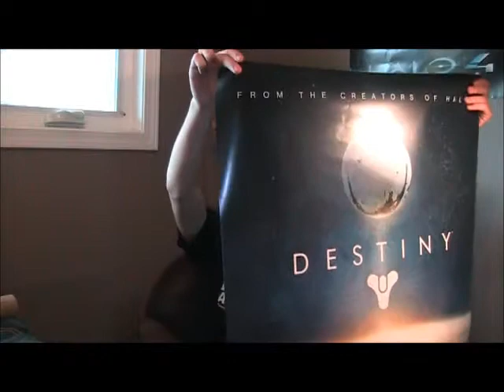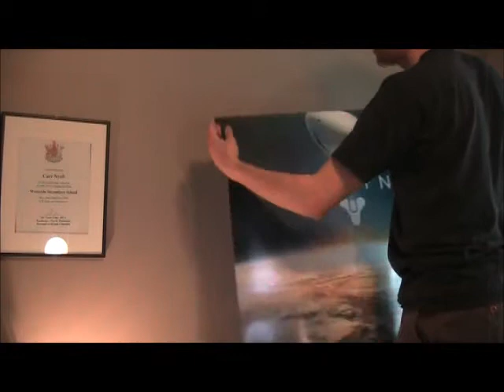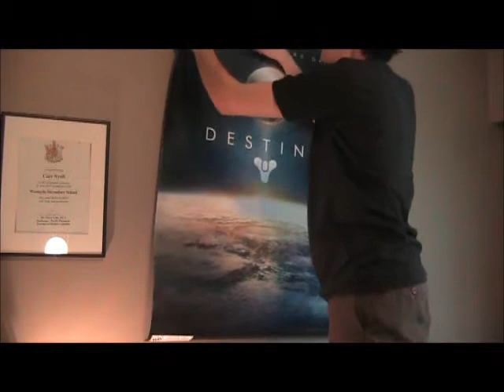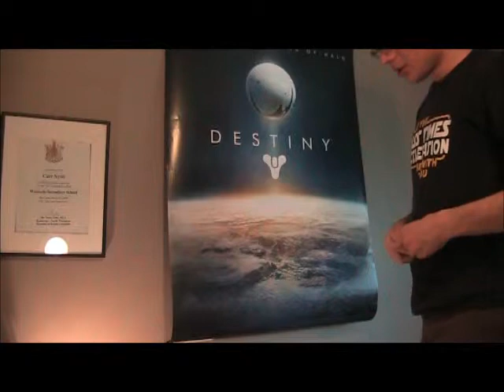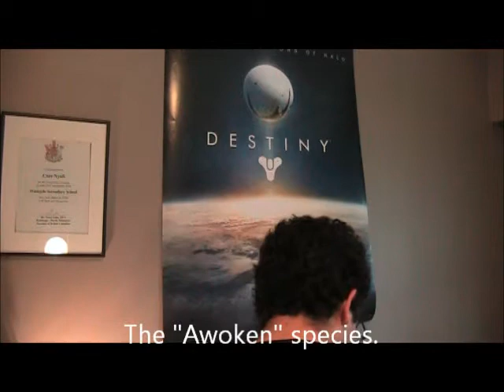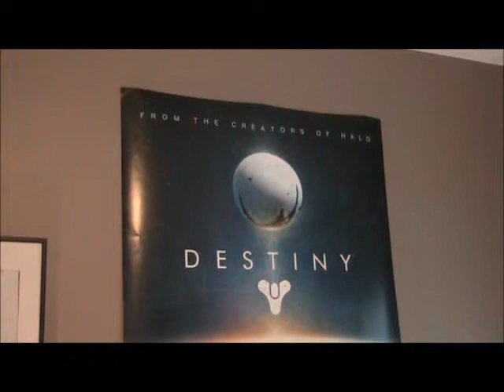It Came From the Mail...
My Destiny poster I got for pre-ordering the game came today! Destiny is a new game from Bungie (the creators of Halo) coming out later this year. Here's a video of me putting it up, as well as talking a bit about the game and my plans for playing it.

Will you be playing Destiny? What species and character class will you be? What are your thoughts on the game?

PS - I forgot to mention it in the video, but I also have a gift certificate to the book store that I'll be using to get the Thursday War while I'm up at the mall, so look forward to that too!